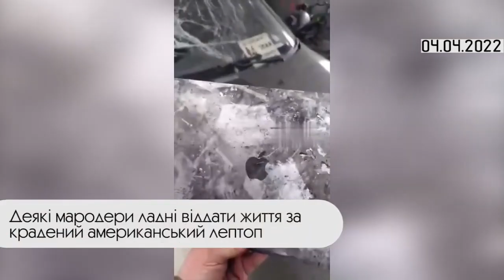Коротко. Війна. День 40. Відеодайджест